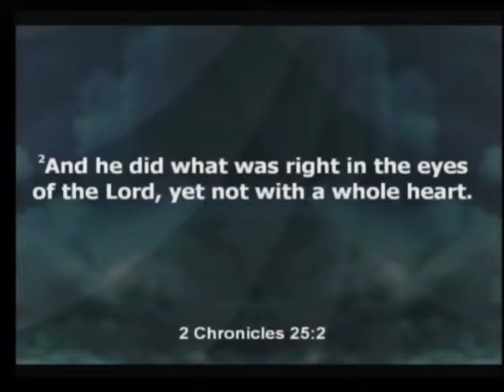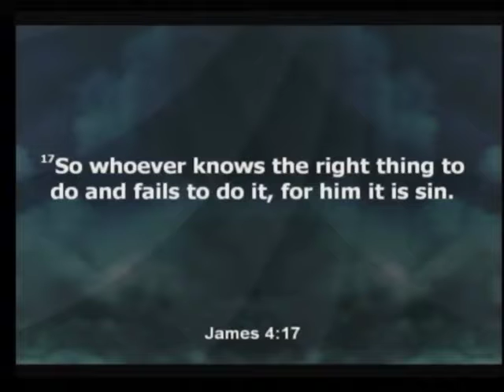Sermon May 7, 2017